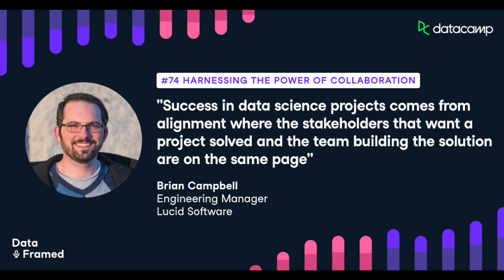#74 Harnessing the Power of Collaboration (with Brian Campbell)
In this episode of DataFramed, we speak with Brian Campbell, Engineering Manager at Lucid Software about managing data science projects effectively and harnessing the power of collaboration.

Throughout the episode, Brian discusses his background, how data leaders can become better collaborators, data science project management best practices, the type of collaborators data teams should seek out, the latest innovations in the data engineering tooling space, and more.

Employee Spotlight: From Learning Quantitative Finance to Selling Data Fluency | DataCamp
How One Learner Saved 1,500+ Hours of Work By Taking 200+ Courses and Amassing 1,000,000+ XP | DataCamp

This is the DataCamp podcast link, check it out for the show notes and other goodies